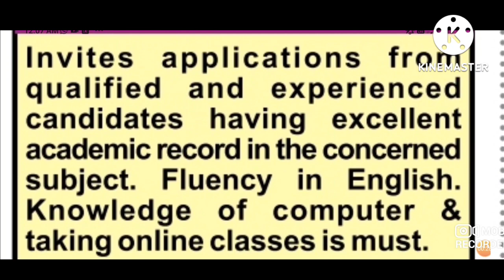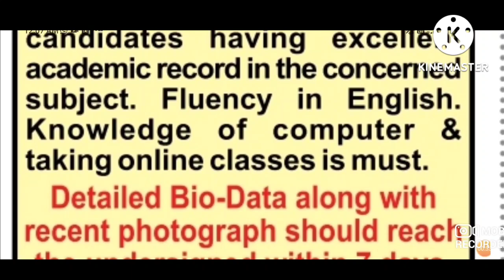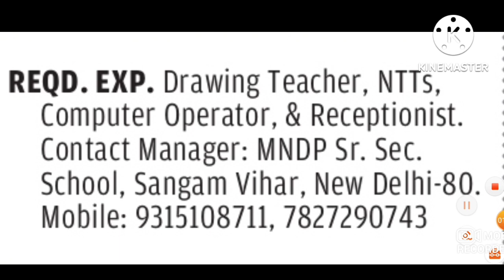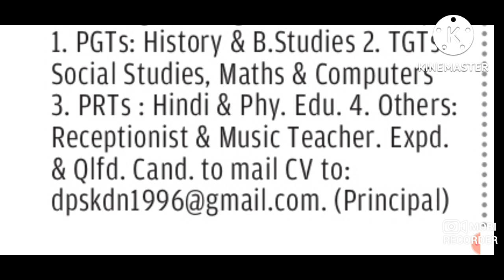4 Private school vacancies 2022 I PGT TGT PRT Non teaching staff I Apply from any state,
4 Private school vacancies 2022 I PGT TGT PRT Non teaching staff I Apply from any state

UCSJsC5TcNhMGsFydgaeZMeQ

pgt jobs,
school vacancy.